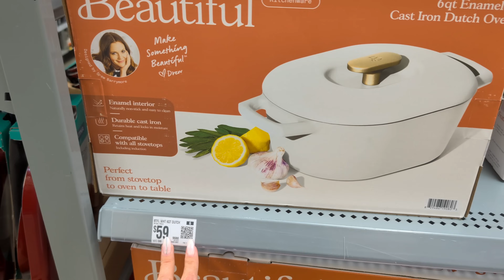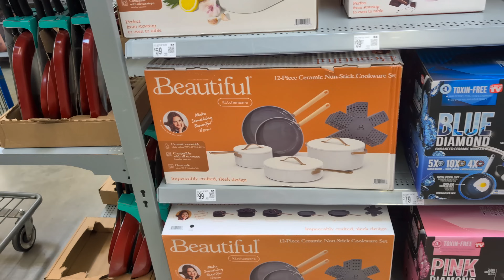Puse mis espejos-Todos mis productos de limpieza/Decoracion en descuento.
Buenas tardes Dios me les bendiga a todas ustedes,hoy les comparto un nuevo vlog ya saben mi vida diaria parte de lo que hacemos todos los dias.Les agradezco todo su inmenso apoyo diario.
Les agradezco todo su amor y cariño en cada video.

Crema wow

Wow suero

wow crema
Blusas

Tratamiento con keratina

Aceite del cabello

Afilador de cuchillos

Fetch para los recibos:
Come save money on Fetch with me! Sign up w/ code TTQ6YA & get 1,000 pts See you there!

Producto para las canas:

Producto WOW

Tratamiento de cabello

Cover de la cama

Short faja

Regalos que Yose me hizo:

Shelves cafe

Short tallador

Shelves blancos con dorado: